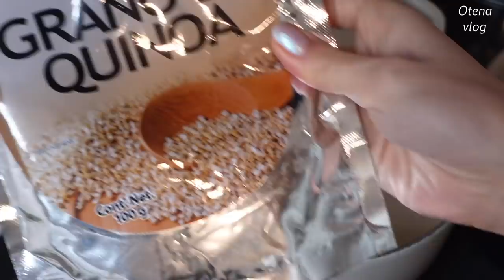一人暮らしOLの日常 | キヌアサラダの朝食 | 食器屋さん | 抹茶ラテ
▼Music
Secret Nation_Little Bit Of Everything
Zuma_Better Together